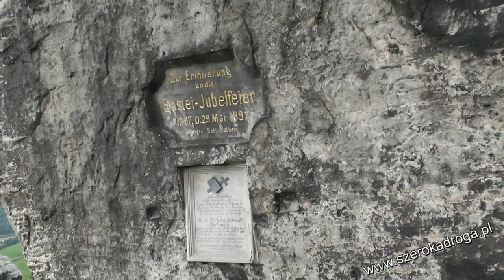Szwajcaria Saksońska / Sächsische Schweiz Bastei most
Saska Szwajcaria lub jak kto woli Saksońska Szwajcaria. spędziliśmy tam kilka godzin i zobaczyliśmy tylko małą cześć całego parku. Naszym celem był wypad na łono natury z daleka od wielkich miast i chcieliśmy zobaczyć Bastei (Basztę) oraz słynny most w jej okolicy.
Od teraz też nasze wszystkie filmiki będą zaczynać się krótkim intro. interesuje nas wasze zdanie jak się wam podoba to wprowadzenie.